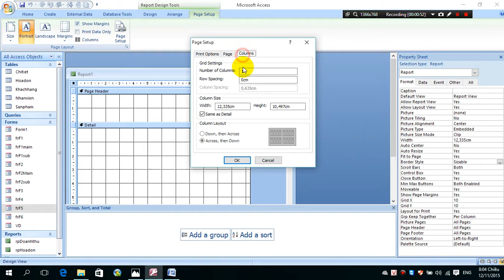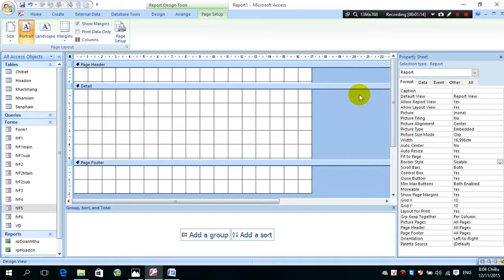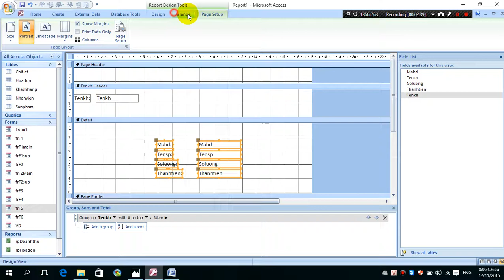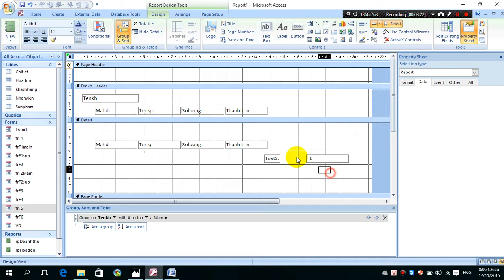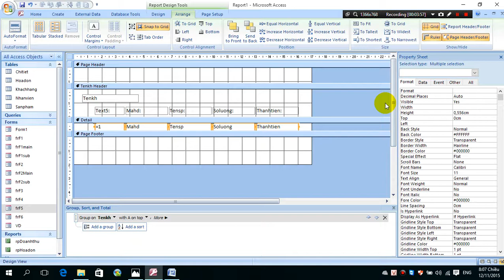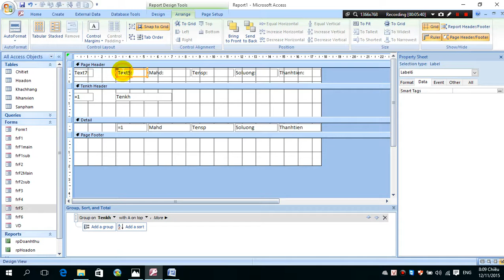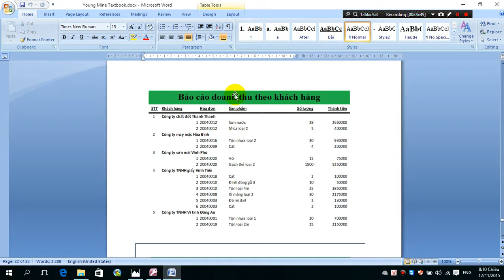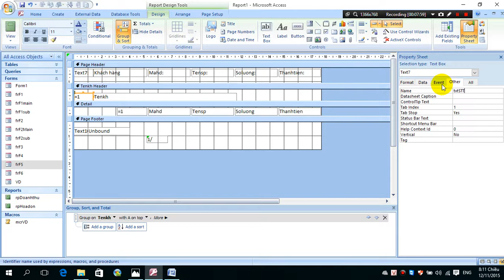Học access 2007 bài 30: Báo cáo Khách hàng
Trong clip học access 2007 này, mình hướng dẫn các bạn các nội dung sau:
Đánh số thứ tự trong report. Truy cập trang
để biết thêm thông tin về các khóa học offline.